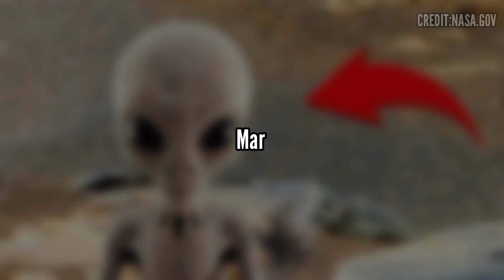NASA Mars Perseverance Rover Video || Mars Latest Photo || Mars Perseverance Video in 4k